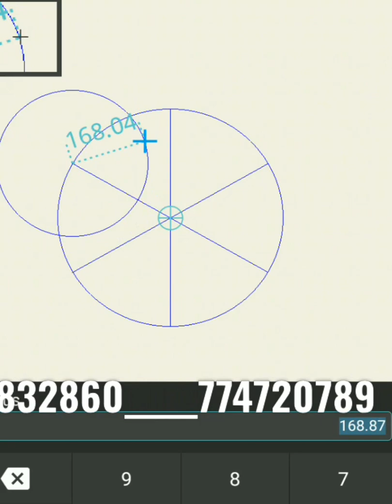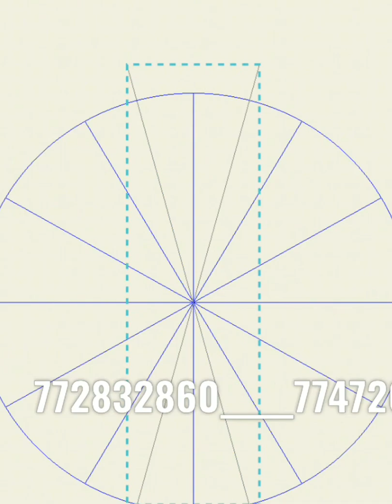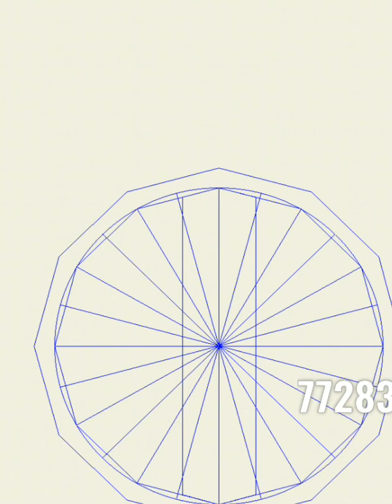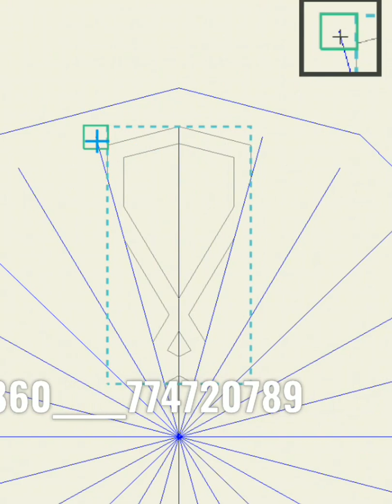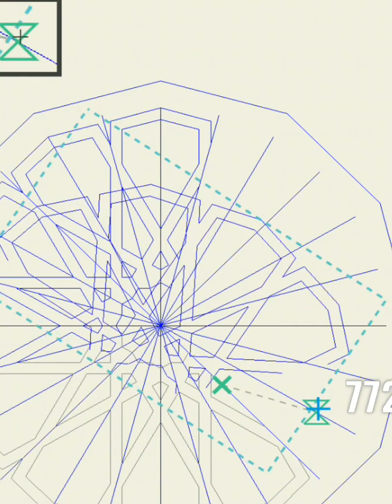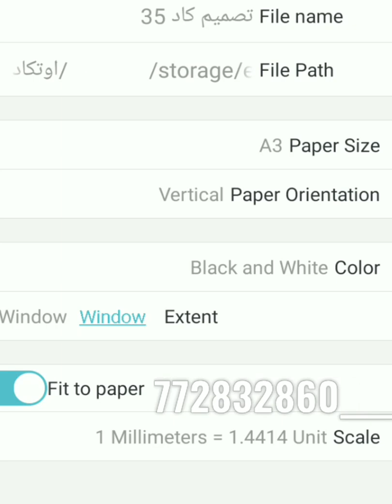رسم ديكور جبس ا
تصميم وتركيب جميع اعمال الديكورات الجبسية.
طريقة عملنا
1-اختيار الشكل أو الصوره
2-اخذ مقاسات  الغرفه او المكان المراد تطبيق الشكل فيه
3-تصميم اوتوكاد .2d..3d
4-تركيب الجبس حسب مخطط الاوتكاد.
ابو عدي لتصميم وتنفيذ جميع أعمال الديكورات الجبسية ..المركز الرئيسي المكلا -  لتواصل معنا اتصال +واتساب (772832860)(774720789)
لطلب تصميم 3D  وممقاسات الشكل التواصل اتصال +واتساب 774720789___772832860 ... اسعار رمزية

تصميم ديكور جبس 2D
تصميم ديكور جبس 3D
رسم ديكور جبس بطريقة هندسية